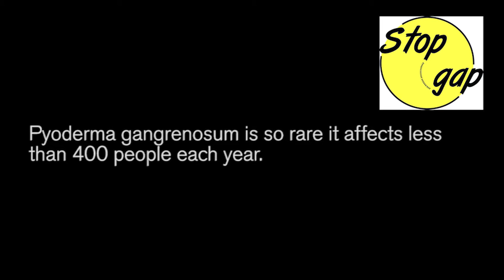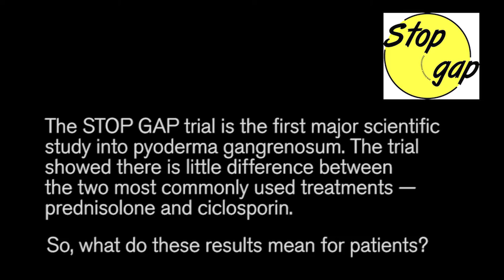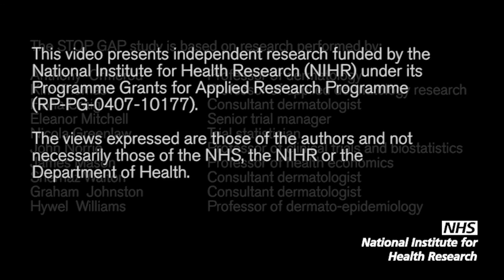Call for new treatments after first major study into rare, painful and disfiguring skin condition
Pyoderma gangrenosum (PG) affects less than 400 people each year but it can be so severe in some cases it has led to amputation. The condition is so rare it is often misdiagnosed.   The NIHR-funded STOP GAP trial – the Study of Treatments for Pyoderma Gangrenosum Patients – was developed by Professor Kim Thomas and Professor Hywel Williams, Co-Directors of the Centre of Evidence Based Dermatology based at The University of Nottingham, and Anthony Ormerod, Professor of Dermatology and John Norrie, Professor Clinical Trials and Biostatistics at Aberdeen University.